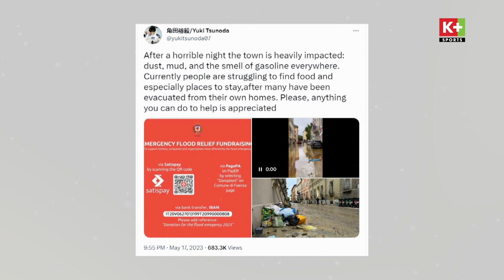BẢN TIN F1 | CHÍNH THỨC: CHẶNG ĐUA IMOLA BỊ HỦY